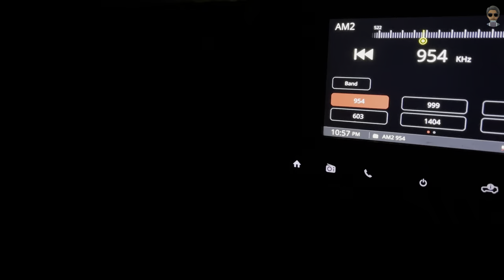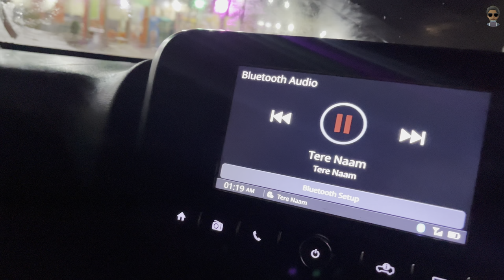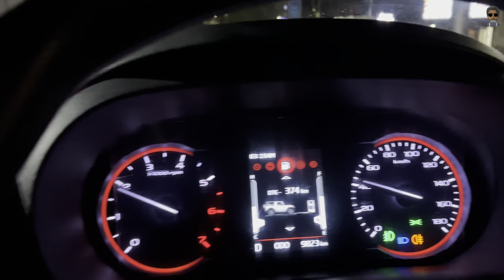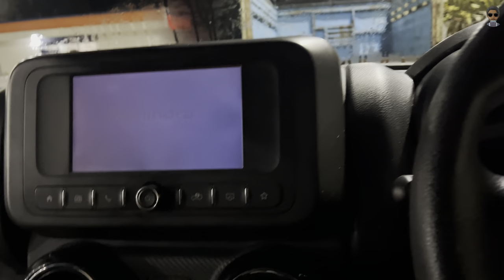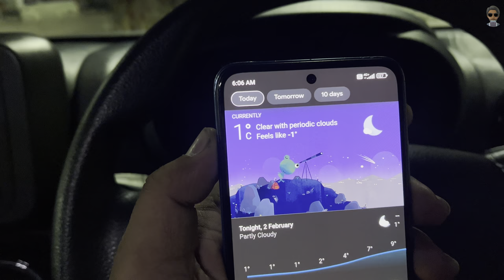Chakrata faced it’s first snowfall 2024 😍🌨️ Part 1